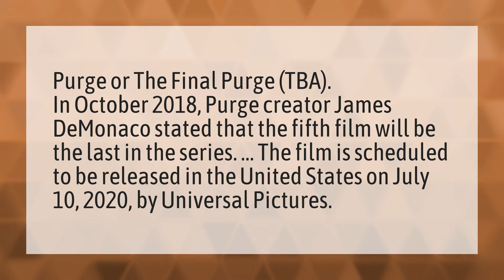Is the purge coming in 2020?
Purge Alarm Sound • Is the purge coming in 2020?